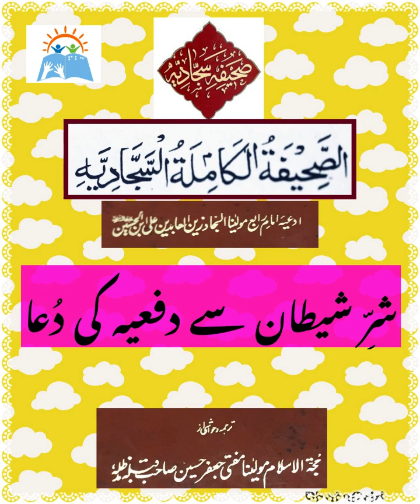Sahifah-e-Sajjadia | Supplication for Counteraction against Evil of Satan |شرِ شیطان سے دفیعہ کی دعا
Sahifah-e-Sajadia is the compilation of the prayers taught by the fourth infallible imam, Imam Zaina-ul-Abideen(as)

Sahifah-e-Sajjadia
Supplication for Counteraction against the Evil of Satan
شرِ شیطان سے دفیعہ کی دعا

Voice
Syeda Seemeen Zawar Naqvi